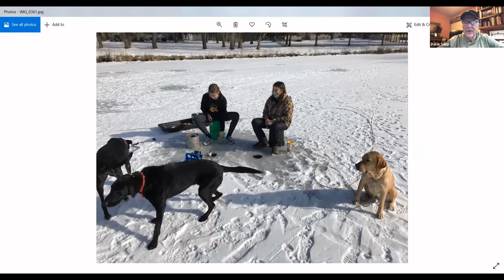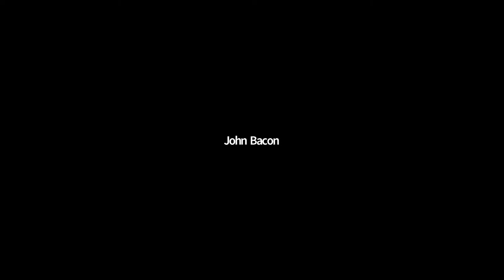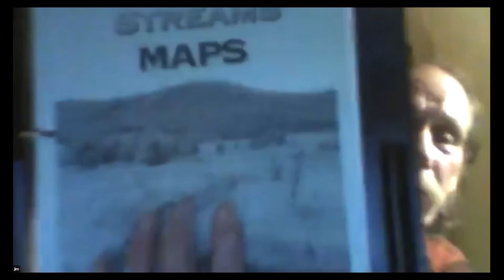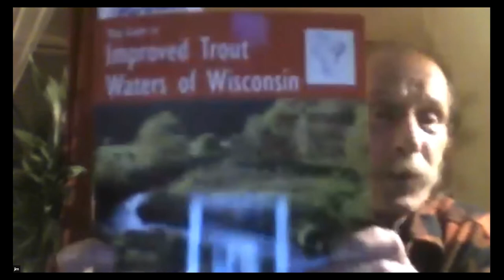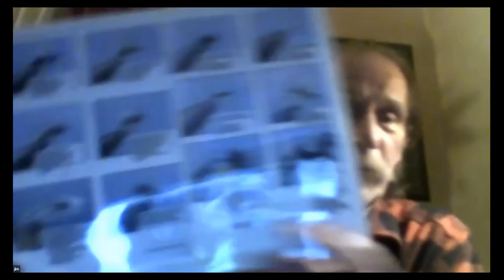LWTU January 2021 Meeting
Jim Romberg is our speaker this month.  Jim has guided in the Fennimore area since 1977.  Jim has agreed to answer all fishing related questions with no holds barred. He will identify the best times of the year to fish specific streams, and what flies and techniques are best for catching those big ones.